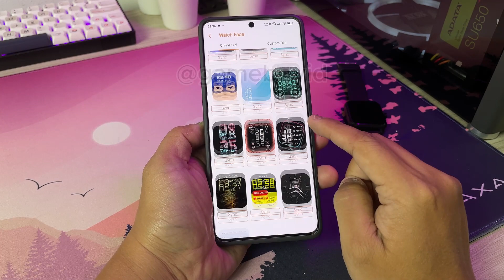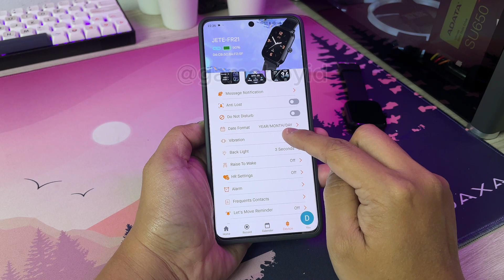Smartwatch Budget Tapi Cakep - Review JETE FR21